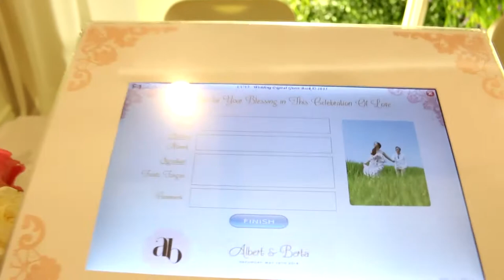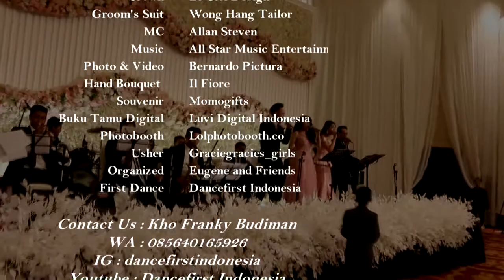Albert & Berta / What A Difference A Day Make Wedding First Dance / Dancefirst Indonesia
Song :
Dance Coach by: Dancefirst Indonesia

Kho Franky Budiman
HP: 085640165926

It's our Pleasure to Help and Teach You
Happy Wedding

The Wedding of Albert & Berta

Venue : Ritz Carlton Pacific Place Jakarta
Decoration : Grasida Decoration
Lighting : Lightworks
Bride's makeup : Donny Liem
Bride's Gown : Inezia Chrizita
Crown : Le Ciel Design
Groom's Suit : Wong Hang Tailor
MC : Allan Stevens
Photo & Video : Bernardo Pictura
Souvenir : Momogifts, Jasminum kopi
Buku tamu digital : Luvi Digital Indonesia
Photo Booth : Lolphotobooth.co
Hand bouquet : Il Fiore
User : Graciegracies girls
Organised : Eugene Organiser
Dance Coach : Dancefirst Indonesia